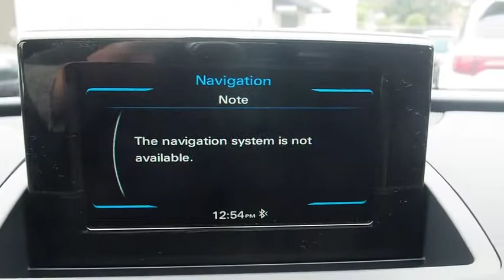2017 Audi Q3 Walk-around used, Long Island, Huntington, East Northport, Plainview, NY AU6950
2017 Audi Q3 Walk-Around

363 E. Jericho Turnpike

CLEAN CARFAX, REMAINDER OF FACTORY WARRANTY, and NO FEES EVER at AUDI of HUNTINGTON. Convenience Package (Audi Advanced Key), Alloy wheels, Electronic Stability Control, Front dual zone A/C, Illuminated entry, Low tire pressure warning, Power moonroof, Remote keyless entry, and Traction control. This is your opportunity to SAVE THOUSANDS on one of our like new service loaner vehicles!! How alluring is this outstanding 2017 Audi Q3? This fantastic Audi is one of the most sought after used vehicles on the market because it NEVER lets owners down. We strive to provide excellence during every part of your experience, as our goal is to build long-lasting, meaningful relationships with every client across Long Island.